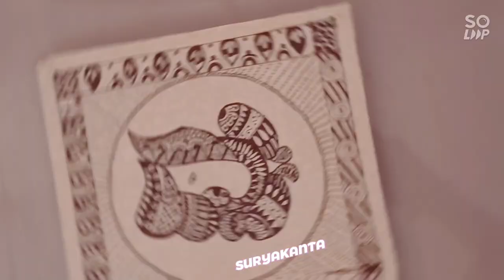MANDALA ART || Made by SURYAKANTA VYAS || JAI SHREE GANESH || EKDANTAYE VAKRATUNDAY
Song - Ekdantaye vakratunday
Singer: Suprabha KV

Shree Ganeshaya Dhimahi lyrics by Shankar Mahadevan